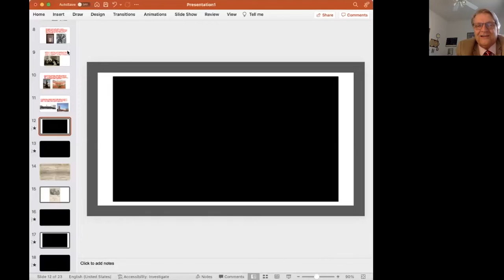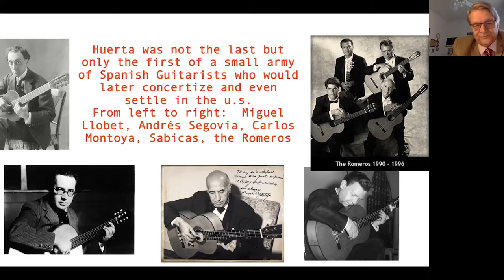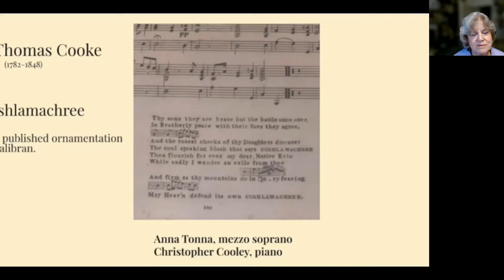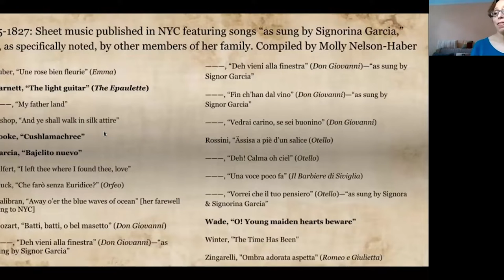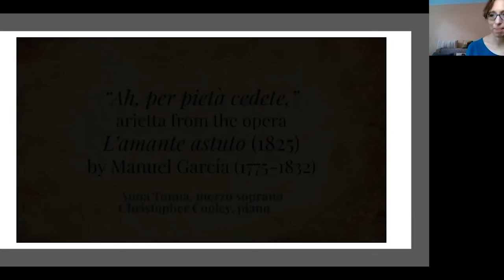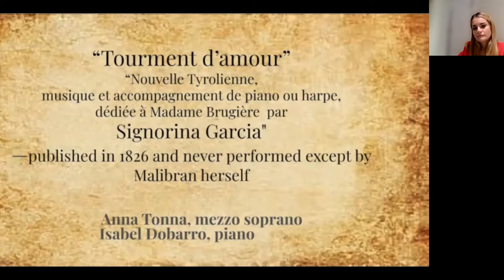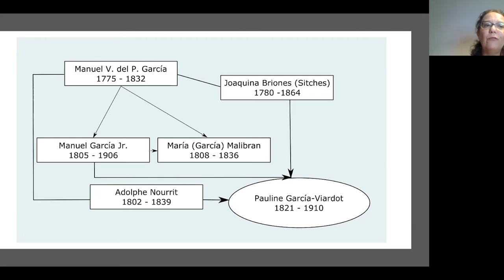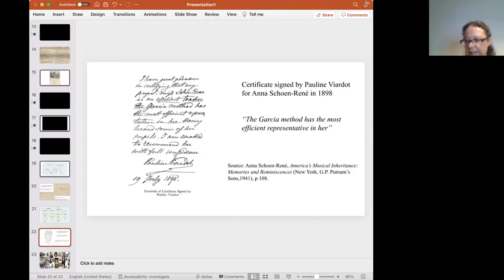"The García Family: A Musical Journey between Spain and the U.S." in Harvard's Worldwide Week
With Walter A. Clark, Patricia Kleinman, Molly Nelson-Haber & Anna Tonna; Moderated by Isabel Pérez Dobarro.

This session––this year’s contribution to Harvard's Worldwide Week by the Observatorio––will analyze the key role played by the García family in the introduction and dissemination of the European opera repertoire in the United States during the 1820s, thus establishing a powerful bond between between the two continents. The panel will address the most significant aspects of this artistic interaction between the U.S. and this multifaceted Spanish family from both a musicological and interpretive perspective. The Garcías, headed by the Sevillian tenor Manuel del Pópulo Vicente García and his daughter María Malibrán, not only introduced large-format opera and the music of popular Spanish tradition to American soil, but also their vocal technique, which has been passed down as a symbol of quality through subsequent generations to the present day. The event will also feature the world’s first recording of a work by María Malibrán as well as an aria from Manuel del Pópulo Vicente García's opera, L'amante astuto, thanks to the generous collaboration of Professor James Radomski.

The panel––moderated by Isabel Pérez Dobarro, renowned international concert pianist, researcher, and Visiting Professor at the London Performing Academy of Music––will be made up of experts in the fields of music and opera from both sides of the Atlantic: Walter A. Clark, full profesor of Musicology at the University of California, Riverside; Patricia Kleinman, musicologist, as well as founder and director of Proyecto CompositorAs and member of the Sociedad Española de Musicología; Molly Nelson-Haber, musicologist and author currently working on the corrective biography of María Malibrán based on her unpublished letters; and Anna Tonna, mezzosoprano, focused on vocal repertoire of the Hispanic world, and recognized for her interpretation of Rossini.

En esta sesión ––una nueva contribución del Observatorio a la Worldwide Week de Harvard–– se analizará el papel crucial que desempeñó la familia García en la introducción y difusión del repertorio operístico europeo en los EE. UU. durante la década de 1820, estableciendo así un poderoso lazo de unión entre ambas tierras. El panel abordará los aspectos más significativos de esta interacción artística entre los EE. UU. y esta multifacética familia española desde una perspectiva musicológica e interpretativa. La familia García, encabezada por el tenor sevillano Manuel del Pópulo Vicente García y su hija María Malibrán, introdujo no solo la ópera de gran formato y la música de tradición popular española en suelo americano, sino también su técnica vocal familiar, transmitida como emblema de calidad a lo largo de las siguientes generaciones hasta el día de hoy. Al final disfrutaremos, gracias a la generosa colaboración del profesor James Radomski, de la primera grabación mundial de una obra de María Malibrán además de un aria de L’amante astuto, ópera de Manuel del Pópulo Vicente García.

El panel ––moderado por Isabel Pérez Dobarro, reputada concertista internacional de piano, investigadora  y profesora visitante de London Performing Academy of Music–– estará compuesto por expertos en musicología y ópera procedentes de ambos lados del Atlántico: Walter A. Clark, catedrático de Musicología de la University of California, Riverside; Patricia Kleinman, musicóloga así como fundadora y directora de Proyecto CompositorAs y miembro de la Sociedad Española de Musicología; Molly Nelson-Haber, musicóloga y autora que trabaja actualmente en la biografía correctiva de María Malibrán; y Anna Tonna mezzosoprano, enfocada en el reportorio vocal de música española, y reconocida por su interpretación de Rossini.